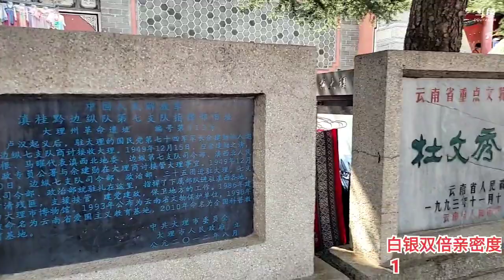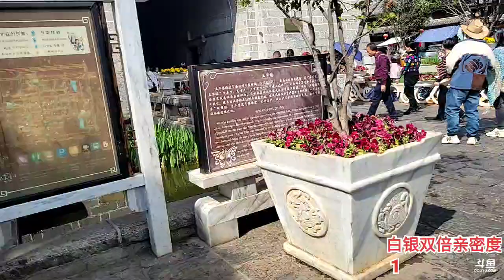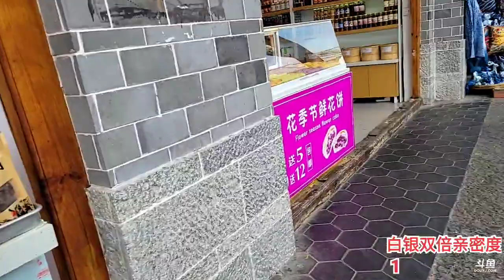老狼《户外游记》2023年02月25日-01